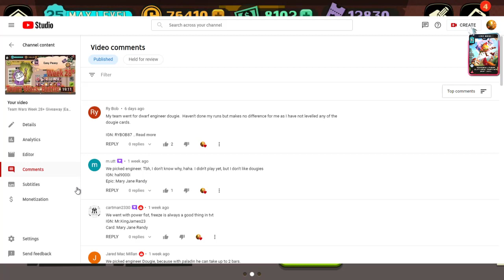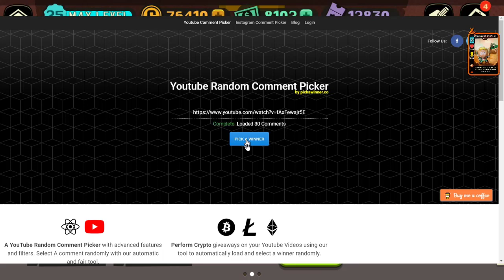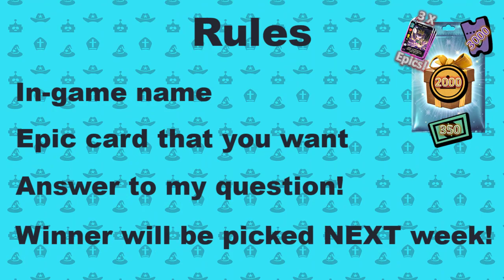Team Wars Week 29 + Giveaway |5-theme Deck War | South Park Phone Destroyer | 2021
In this weekend's team wars (July 27th, 2021), I do my Team Wars Run, pick the last week's Epic Giveaway winner and I also start a new giveaway.  This weekend we have a 5-theme deck for our war and it is amazing

Like promised here are the links for my amazing and fellow content creators.  Be sure to check them out.

If you want want a chance to win 3-Epic Cards of your choice, 350 In-game Cash, 2000 Cartman coins and 3000 PvP Tickets. Then you must:

3)Like the video.
4)Watch the video and answer the question I asked in one of my matches
6)I will pick the winner and notify  him/her on next Saturdays' Team War Video.
7)If you have won an epic giveaway on the past 30 days you are not eligible to win.

The prize for this stream is provided and handled by the Redlinx, the developers of South Park Phone Destroyer.

Join me this Sunday on my live stream.  I have goodies to give away
-Streamer Packs containing 3xEpics, -350 in-game cash, 2000 coins and 3000 PvP Tickets.

Become a channel $upporter by clicking the link below to donate